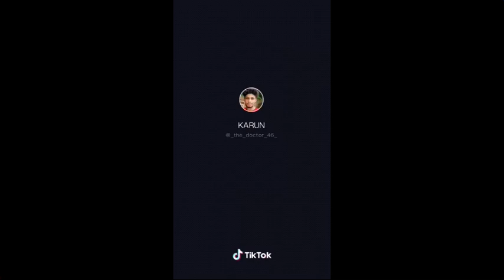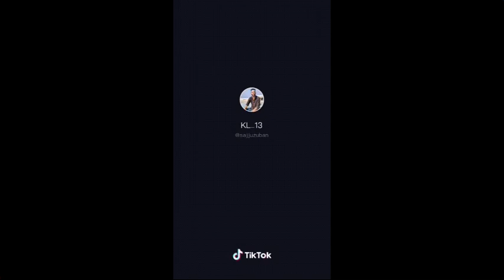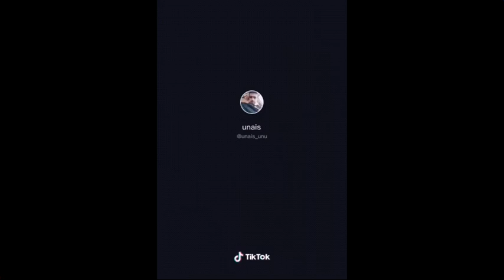National permit AIP mass entry All India